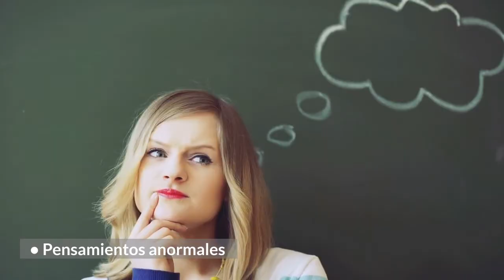💊💉 Efectos Secundarios de la Carbamazepina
La carbamazepina puede generar efectos secundarios que debes conocer para notificar a tu medico de inmediato.